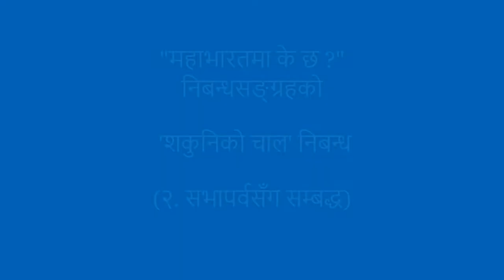महाभारतमा के छ ? (सभापर्व : २२. शकुनिको चाल) Dr. Mati Prasad Dhakal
"महाभारतमा के छ ?" नामक मेरो चौधौँ कृति तथा छैटौँ निबन्धसङ्ग्रहमा सङ्कलित १५५ वटा निबन्धहरूमध्ये 'शकुनिको चाल' शीर्षकको यो बाइसौँ निबन्ध हो । यो महाभारतको सभापर्वको कथावस्तुसँग सम्बन्धित छ । यस निबन्धमा हाम्रा पाइलापाइलमा सफलताका अवरोधक शकुनिहरूले केकस्ता चाल चाल्दा रहेछन् ? भन्ने बारेमा महाभारतको दृष्टान्त प्रस्तुत गरिएको छ ।
 महाभारतका अन्य निबन्धहरू पनि सुन्दै जान र आफूलाई लागेका प्रतिक्रियाहरू व्यक्त गरिदिनुहुन सबैमा हार्दिक अनुरोध छ । साथै यी निबन्धहरूलाई हेरिसकेपछि मेरो युट्युब च्यानल सस्क्राइभ गरी यी निबन्धहरूलाई लाइक र सेयर गर्न पनि नबिर्सनुहोला ।